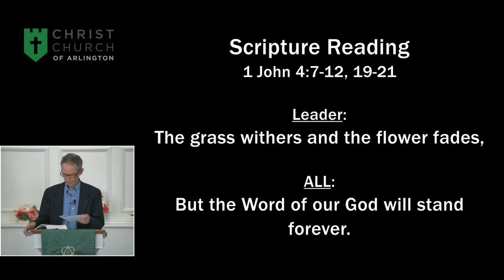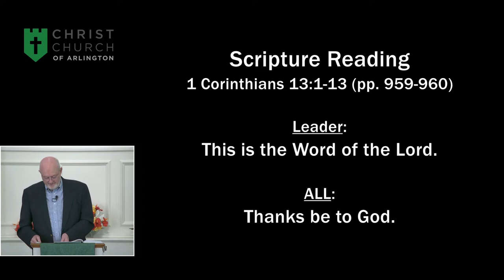July 24, 2022 - Christ Church of Arlington Sermon Video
Preacher: Rev. Brian Webster
Scripture: 1 Corinthians 13: 1-13
Title: "God is Love; God Loves You"